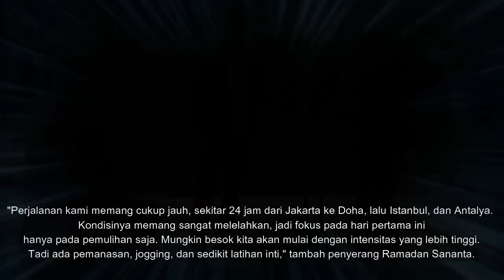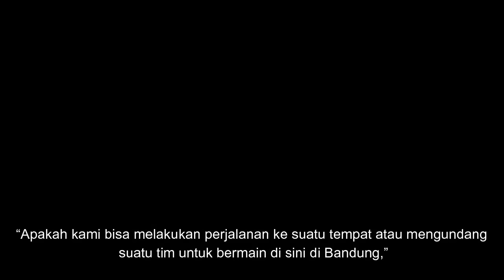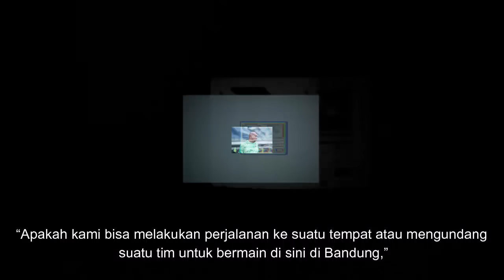Keren! Persib Gelar Laga Uji Coba Lawan Klub Eropa, Bobotoh Kegirangan😇 ~ Gelandang Persib Vs Libya!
✍️ Keren! Persib Gelar Laga Uji Coba Lawan Klub Eropa, Bobotoh Kegirangan! Gelandang Persib Persiapan Perdana Vs Libya

REFERENSI BERITA:

okebola,CNN,DETIKSPORT,OFFICIALPERSIB,OKEZONE,PERSIBCOID,BOLASPORT,TRIBUNJABAR,BOLA,GOAL,AYOBANDUNG
Republika, Simamaung

✍️INFO PERSIB:
Nama Lengkap : Persatuan Sepak Bola Indonesia Bandung
Julukan tim : Maung Bandung, Pangeran Biru
Stadion Kandang : Gelora Bandung Lautan Api
Kapasitas Stadion : 38,000
Lokasi Klub : Bandung
Didirikan : 1933
Liga : Liga 1 Indonesia 2023–2024

🔹Persib Bandung 2023–2024:
🔹No Posisi Nama Pemain:
-1 GK [Indonesia] Fitrul Dwi Rustapa
-2 DF [Belanda] Nick Kuipers
-4 DF [Indonesia] Putu Gede
-5 DF [Indonesia] Kakang Rudianto
-6 MF [Indonesia] Robi Darwis
-7 MF [Indonesia] Beckham Putra
-8 MF [Indonesia] Abdul Aziz
-9 FW [Indonesia] Ezra Walian
-11 MF [Indonesia] Dedi Kusnandar
-13 MF [Indonesia] Febri Hariyadi
-14 GK [Indonesia] Teja Paku Alam
-16 DF [Indonesia] Achmad Jufriyanto
-17 GK [Indonesia] Sheva Sangga
-18 MF [Indonesia] Ferdiansyah
-19 FW [Brasil] David da Silva
-20 DF [Indonesia] Eriyanto
-21 FW [Indonesia] Frets Butuan
-22 DF [Spanyol] Alberto Rodríguez
-23 MF [Indonesia] Marc Klok
-26 GK [Indonesia] Satrio Azhar
-27 DF [Indonesia] Zalnando
-32 DF [Indonesia] Victor Igbonefo
-34 GK [Indonesia] Reky Rahayu
-53 MF [Indonesia] Rachmat Irianto
-56 DF [Indonesia] Rezaldi Hehanusa
-66 DF [Filipina] Daisuke Sato
-70 MF [Indonesia] Arsan Makarin
-77 FW [Brasil] Ciro Alves
-96 MF [Indonesia] Ryan Kurnia
-97 DF [Indonesia] Edo Febriansah
-99 FW [Indonesia] Ridwan Ansori